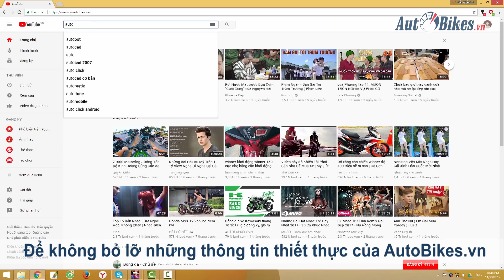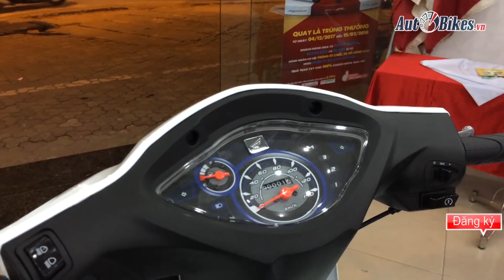Đánh giá nhanh Honda Wave Alpha 2018 tại đại lý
Theo quan sát của chúng tôi tại đại lý, Honda Wave Alpha 2018 chỉ có khác biệt duy nhất là bộ tem theo xe, gồm hai tem một ở yếm xe và một ở thân xe.